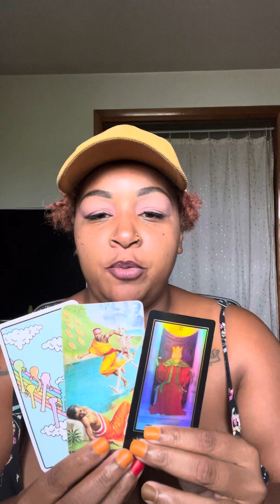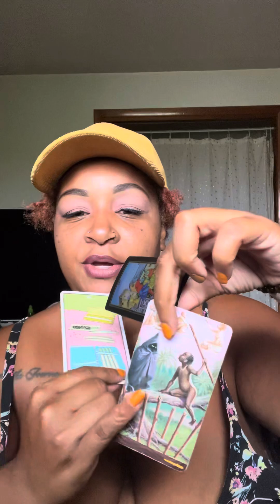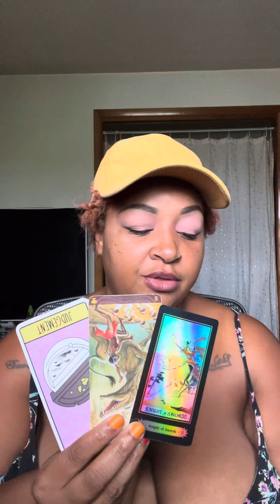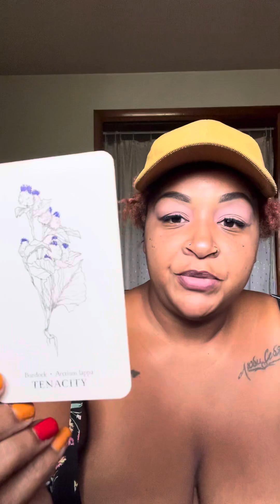Libra ♎️ Gemini ♊️ Aquarius ♒️ Tarot Reading: Choose your people wisely